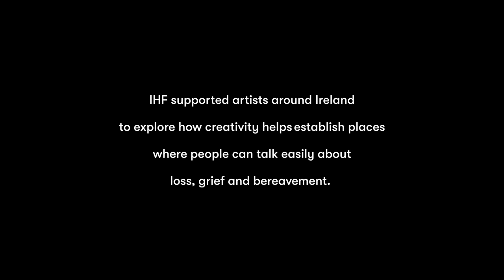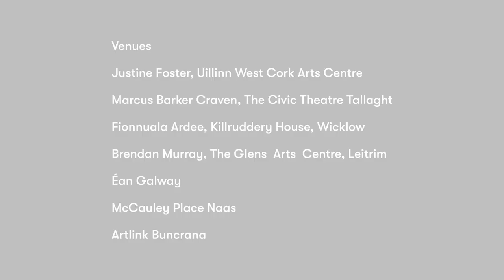Kildare Embrace Music - Compassionate Culture Network 2021/22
In Naas, Co Kildare, musicians and arts / health specialists, Sadhbh O’Sullivan and Sharon Murphy of socially-driven Embrace Music led a weekly group in the beautiful chapel at the Arts & Culture Centre in McAuley Place. Together they gently explored loss through creative journaling, music, movement, and conversation.